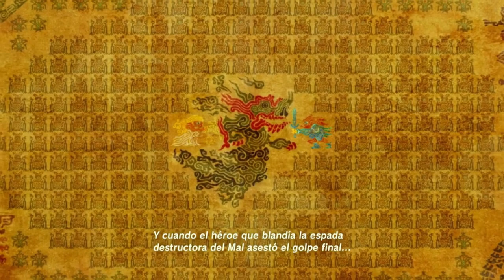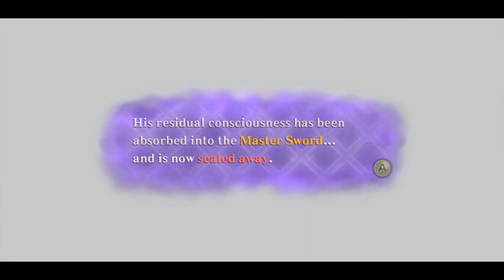Corrección de Teorías y el objetivo de Ganondorf y Zelda | Tears of the Kingdom | Opinión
¡Muy buenas Superconsoleros!

Hoy os traigo el último vídeo te Teoría de Zelda Tears of the Kingdom. Aunque no será una Teoría como tal sino que esta orientado a corregir y matizar aspectos de mis tres anteriores vídeos de Teoría. Espero que os guste.

Os dejo con los tres vídeos de Teoría anteriores.

Vídeos sobre las Lágrimas del Reino de gente Chupi Chuli

Os leo en los comentarios. Por favor, evitad spoilers.

Música usada en el vídeo:

Wave Race 64 - Main Theme (Nintendo 64)
Blast Corps - Main Theme (Nintendo 64)
Blast Corps - Rolling Thunder (Nintendo 64)
Blast Corps - Major Trouble (Nintendo 64)
Turok 2 Seeds of Evil - Primagens Lightship (Nintendo 64)
Blast Corps - Simian Acres (Nintendo 64)